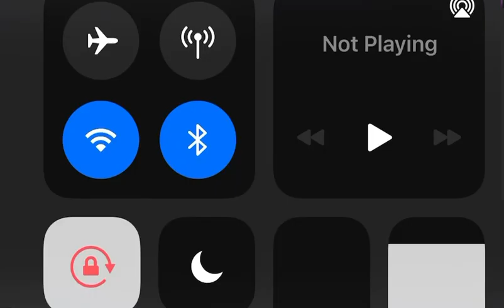Madam niyoMALAPIT NG HININATAY Hudaaass daw Nga mga youth?🤣